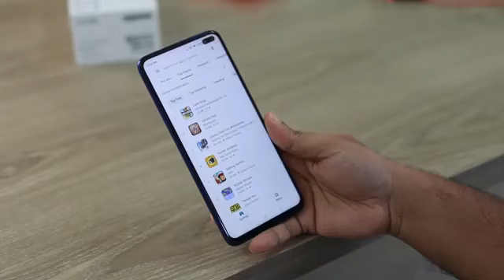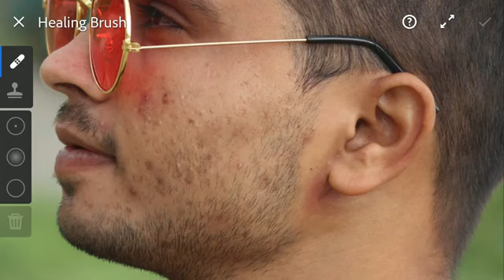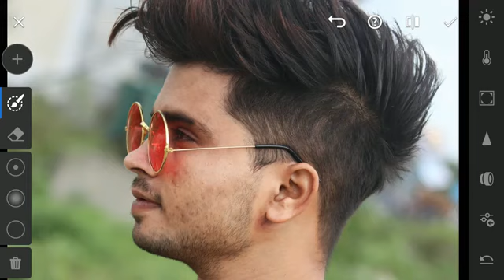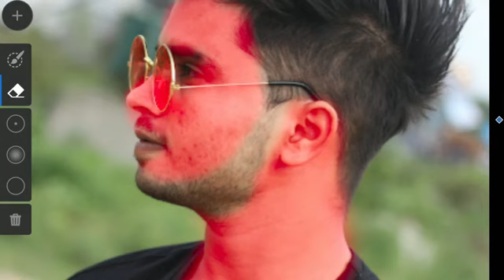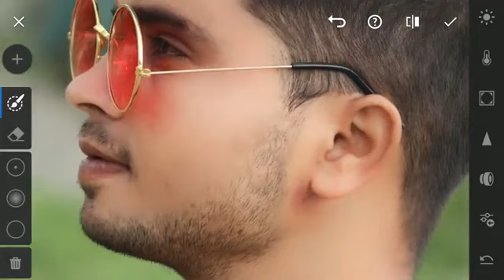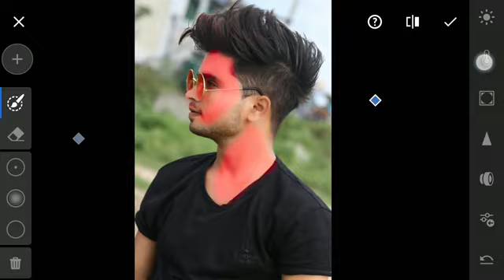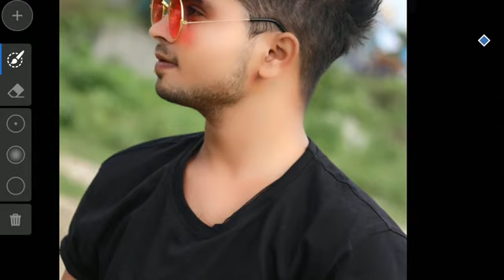Lightroom Mobile Face Smooth Secret Trick | skin retouching and Face Smooth In Lighroom |AKM Editor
Hi Guys 😍

       thanks hanks For Watching

 Many people are  picsart,snapseed, Lighroom but I they are do not know how to use
 this app. So I am sowing editing tutorial. I hope you are learn many.
To me ummed karta hu ki apKo yea video pasand aayegi:-)

Agar apko koi saval yea sujav hai to video ki nicha massage ka sakte ho.

Photo Editing Apps Jo Me Use Karta hu

Video Editing Jo Me Use Karta Hu

Please do not give copyright.